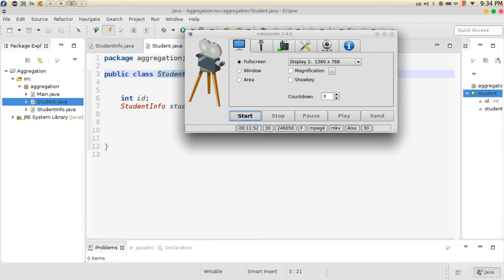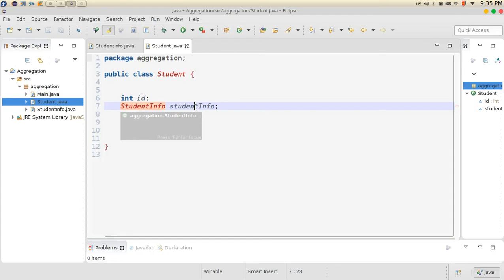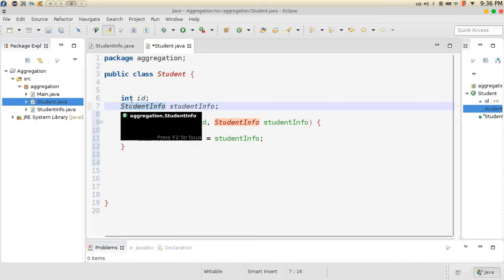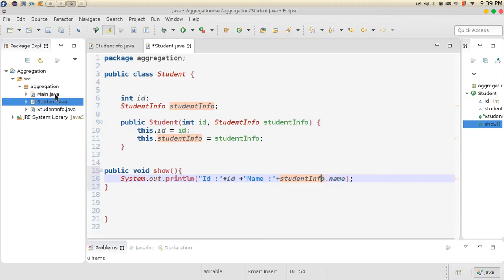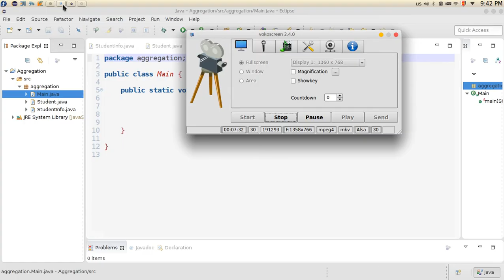112 Java Aggregation example مثال عن التحميع جافا